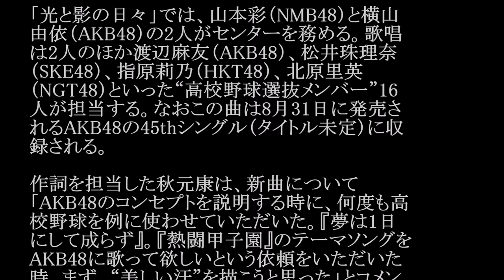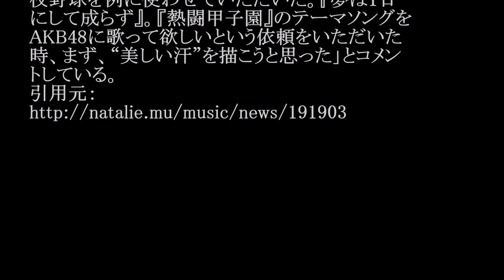AKB48／光と影の日々 (「熱闘甲子園」テーマソング) #02 JPnews禅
◆PV・MVはコチラから↓

◆pr
紹介の連鎖が永遠に続く　㊙人脈活用術

AKB48の新曲「光と影の日々」が、「熱闘甲子
園」「速報！甲子園への道」といった­テレビ朝日
系でオンエアされる「第98回全国高校野球選手
権大会」関連番組のテーマソ­ングに決定した。

「光と影の日々」では、山本彩（NMB48）と横山
由依（AKB48）の2人がセンタ­ーを務める。歌唱
は2人のほか渡辺麻友（AKB48）、松井珠理奈
（SKE48）、指­原莉乃（HKT48）、北原里英
（NGT48）といった“高校野球選抜メンバー”16­
人が担当する。なおこの曲は8月31日に発売さ
れるAKB48の45thシングル（タ­イトル未定）に収
録される。

作詞を担当した秋元康は、新曲について
「AKB48のコンセプトを説明する時に、何度­も高
校野球を例に使わせていただいた。『夢は1日
にして成らず』。『熱闘甲子園』のテ­ーマソングを
AKB48に歌って欲しいという依頼をいただいた
時、まず、“美しい汗”­を描こうと思った」とコメン
トしている。

・ Recommended

お勧め動画

公式
カラオケ
トランキライザー　小西真奈美　ラップ
akb48総選挙
小嶋陽菜 卒業
akb総選挙
ミルキー　ダンス　卒業
木村涼香
報道ステーション
ニッチロー　イチロー「黙認」ものまね芸人
夏のかけら
戦艦大和
sキラーマシン
二重まぶた
アレキサンドロス／アレクサンドロス／スワン
GACKT主演映画『カーラヌカン』ヒロインの18歳・木村涼香、ミス『ビジュアルウェブS』2016でグランプリ（デビュー）